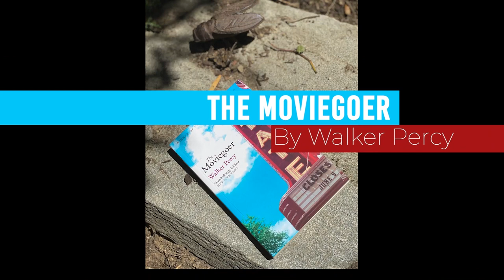13 The Moviegoer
"The Moviegoer" is probably my favorite novel although that wasn’t the case the first time I read it. The first time I walked away scratching my head. Years later at the suggestion of a dear friend and mentor I read it again and I got it. Have you ever read something and the first time it had no impact, but for some reason you picked it up again?

Books grow as we do. Something we just don’t see at one point something that seems so obvious years later.

Hope you’ll give it a try.